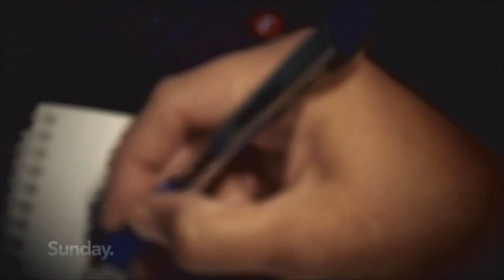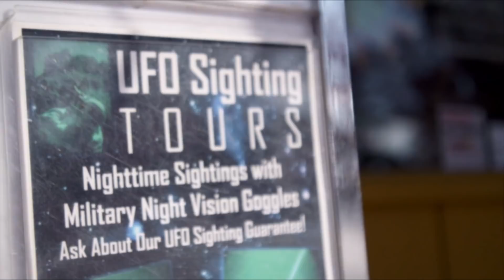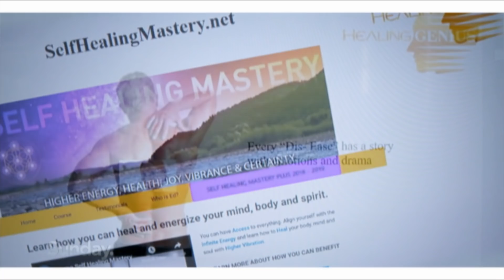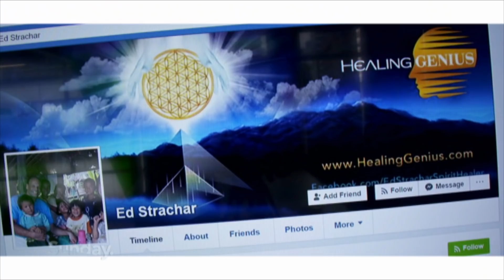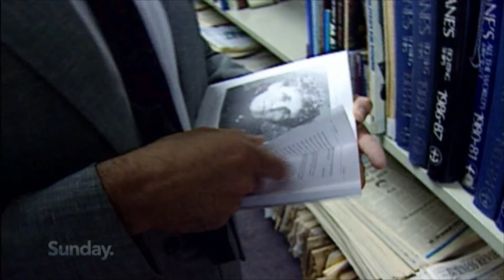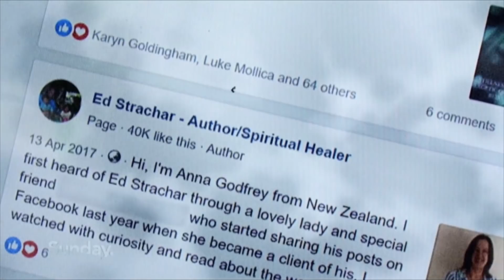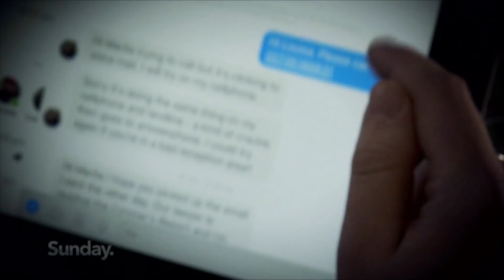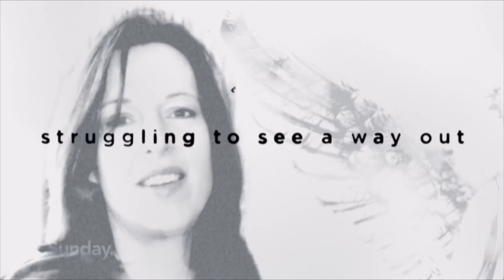American ‘soul healer’ Ed Strachar implicated in New Zealand mums death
Anna Godfrey’s family says she was brainwashed into believing she’d been attached by witchcraft